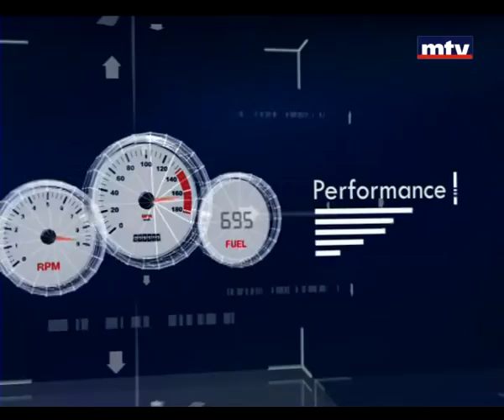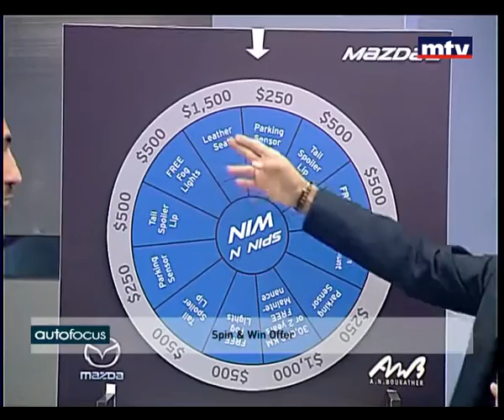Auto Focus - 05/05/2016 - Mazda 2 HB 2017